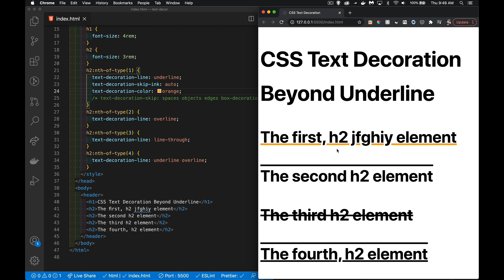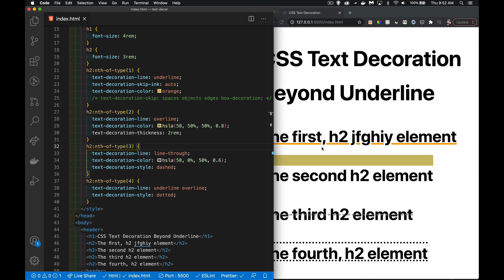CSS Text Decoration Beyond Underline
Early CSS gave us the ability to turn underlines on and off. We could also use overline and line-through. Now CSS has the ability to control colours, thickness, gaps, and styles for the lines.